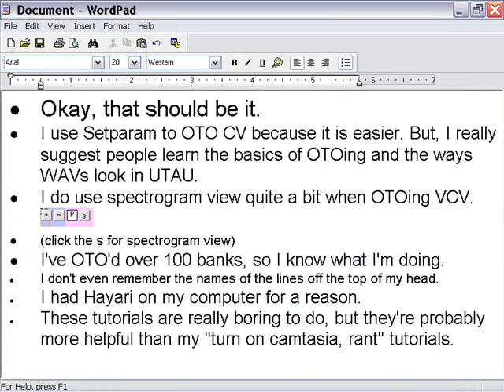OTOing - A Tutorial // How to make your UTAU bank an OTO File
A quick tutorial on how to make an OTO file for your bank :)